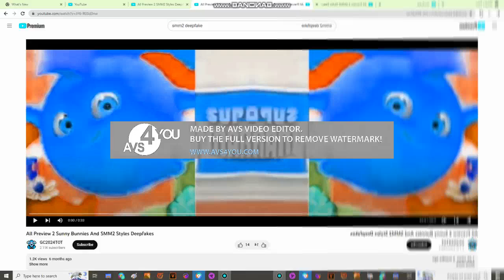All Preview 2 Sunny Bunnies And SMM2 Deepfake Low Voice